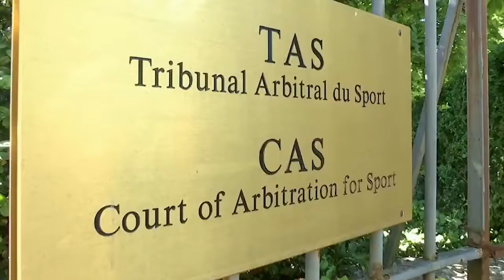Молдова осталась без олимпийской бронзы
Спортивный арбитражный суд в Лозанне отклонил апелляцию гребца Сергея Тарновского и оставил в силе решение Международной федерации гребли о лишении спортсмена бронзовой медали и его дисквалификации на четырёхлетний срок.